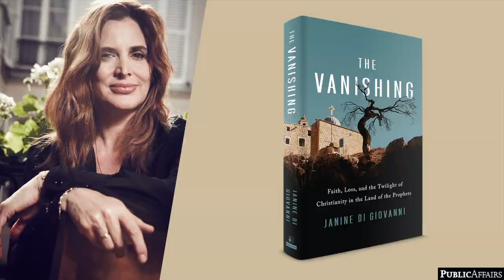The Vanishing (book trailer)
START READING TODAY